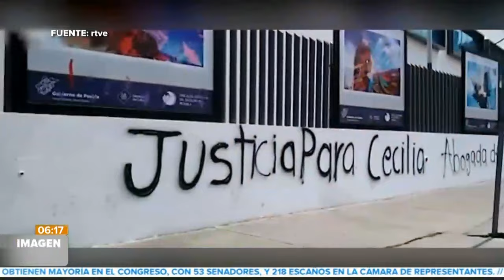Documental Cecilia Monzón || Noticias con Juan Carlos Valerio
Internacional || La televisión española ha producido un documental que cuenta de manera profunda la historia del caso de la abogada Cecilia Monzón.

Información: @AranzaSara42271